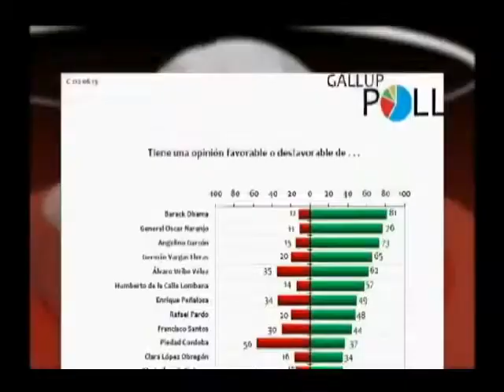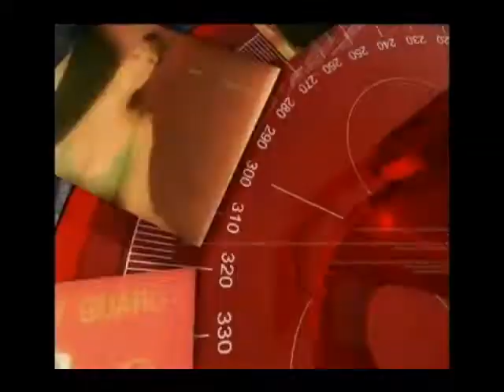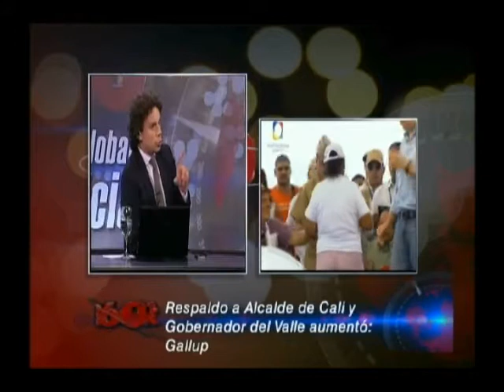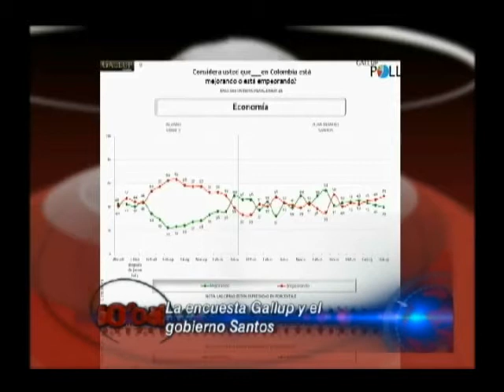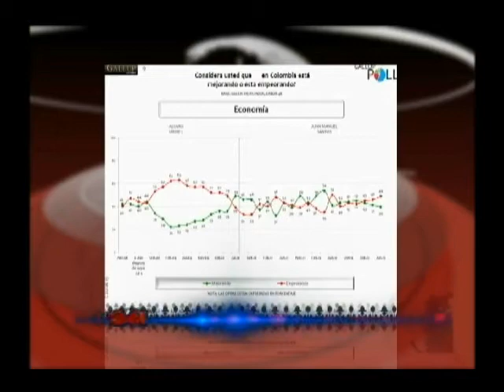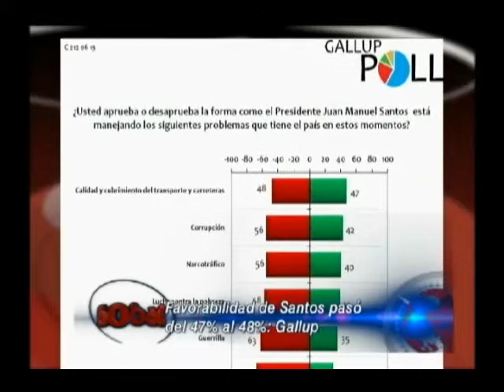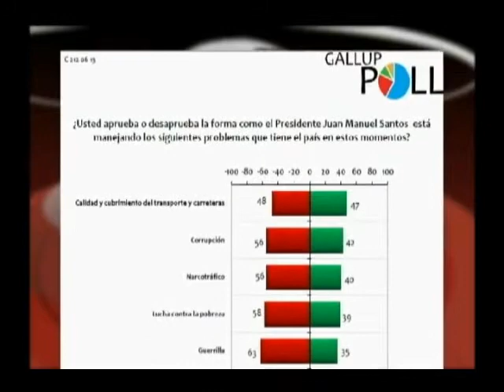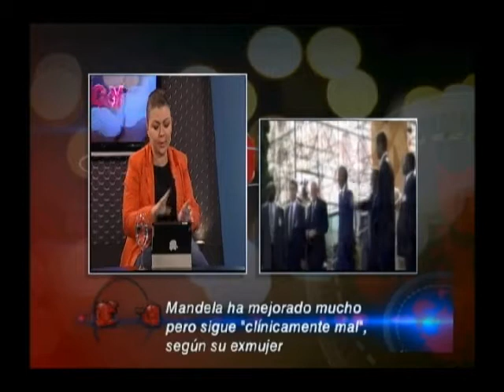Encuesta Gallup-Legado Mandela-Caso Snowden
Panelistas: Director Portal NuevaPolítica.net Javier Loaiza, periodista  Angela Verge, Columnista Semana.com Guillermo Rodríguez y Consultor en Comunicaciones Jorge Garrido.